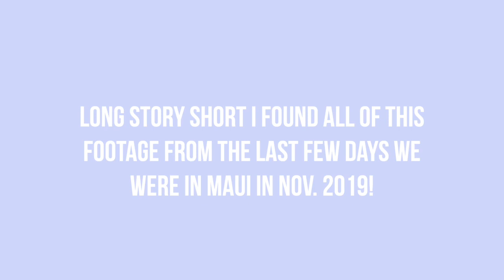Lost Maui Vlog Footage // Ziplining, UCLA BBall + Snorkeling!!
This was all obviously pre corona but I miss it so much. A year ago in a few days!! ♡

Codes!

Check out the best organic tinted lip balms on insta @BESOSBYCAMAILLE under the merch tab